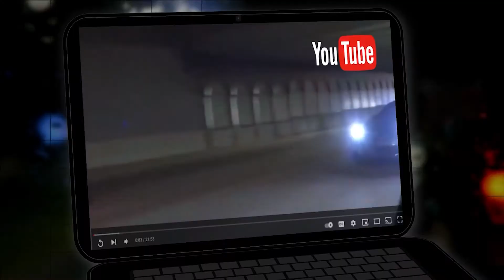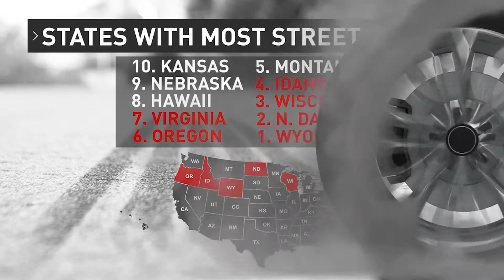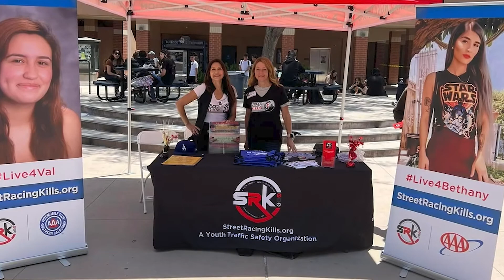Street racers are taking over roads with deadly consequences as laws struggle to keep up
Illegal car races are invading American streets from coast to coast, with shocking video emerging of huge crowds gathered to watch highly dangerous driving.

The consequences can be deadly and can terrorize neighborhoods. Despite this growing problem, Spotlight on America has discovered there's only a patchwork of laws and strategies to reign in street racing across the US. Communities have deployed strategies from adding speed bumps, closing roads, even putting out decoy police cars.

Experts say more needs to be done to ensure safety on our streets.

Street racing is an activity on the rise, from Baltimore and Portland to Seattle and Salt Lake City, and many more communities all across America. Chicago recently formed a task force to try to tackle the problem. Just this past month, Phoenix police said four people were killed as a result of street racing.

The issue took root during the pandemic, when roads normally clogged with commuters suddenly emptied, opening the door to a surge in illegal street racing.